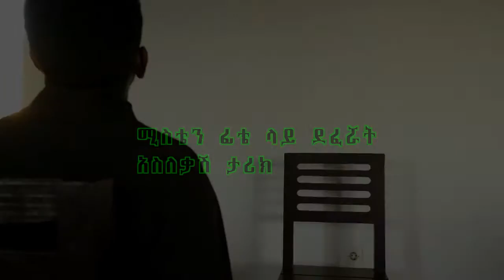ባለቤቴን ደፈሯት እኔ እያየሁ ሂወቷ አልፏል አስለቃሽ ታሪክ ጋዜ ጠኛዋ አለቀስች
Tabor midea
ethiopian music
ethiooian movie
ethiopian film
movie
ebs world wide
ethiopian prank
ethio funny video
tik tok video
Tv show
weeding video
ጎንደር ሙዚቃ
ጎጃም ሙዚቃ
music show
arts tv
fana tv
ኢትዩጱያ የግጥም ምሺት
Ethiooian music